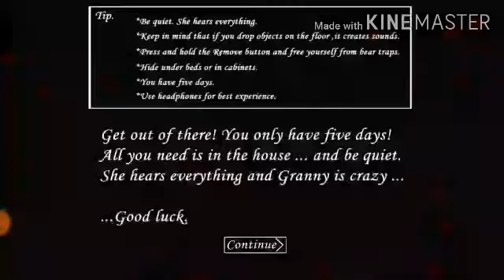How to stuck granny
Game play by aayush Kumar and commentry by aman Kumar =AK gamers
And guys please like kardena aur COMMENT me jarur batana ki video kaise lagi aur guy's ye meri 1st video hai granny game par toh aap COMMENT karke jarur batana ki granny game par video banau ya nahi please comment jarur karna aur video ko like karna mat bhulna and channel ko subscribe kardena aur bell icon bhi press kardena 🙏🙏🙏🙏